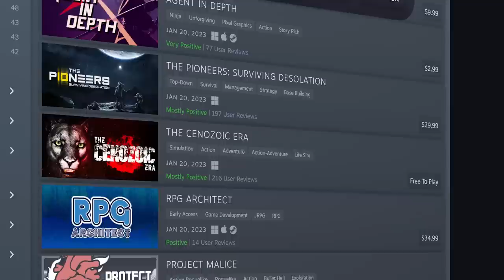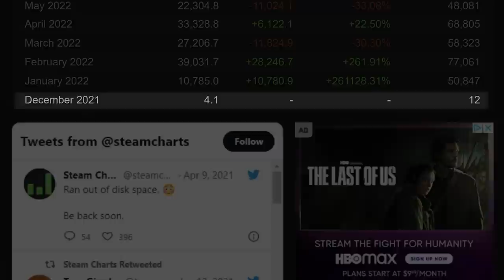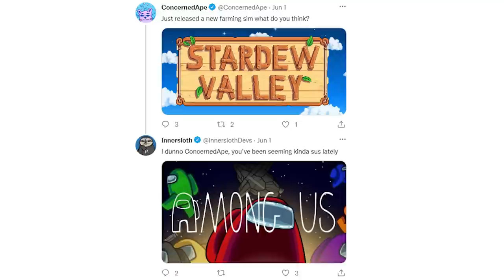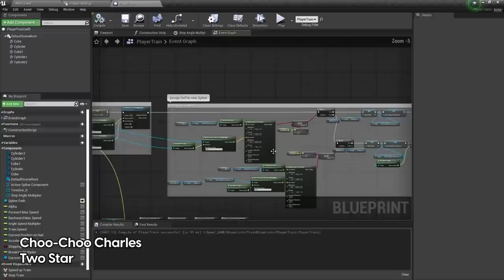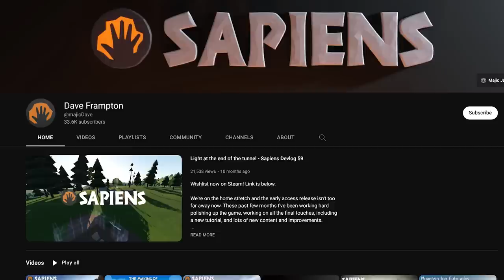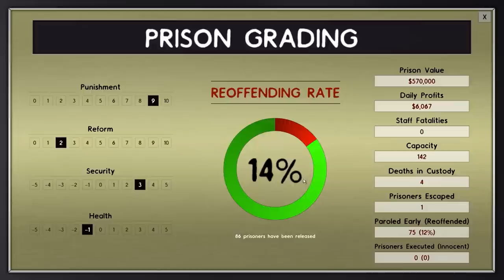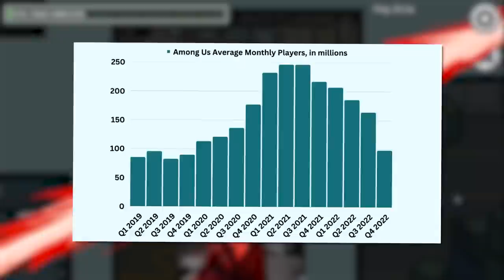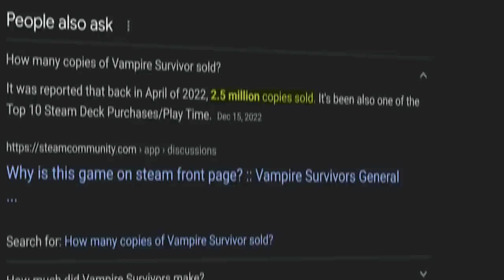How This Dead Game Came Back To Life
Even great games don't always succeed at first. So why do games like Among Us and Vampire Survivors take off months, or sometimes even years after launch? To answer this, we'll go deep into the depths of indie games, game development, influencers, and game publishing.

📃 Research Links
Among Us stats